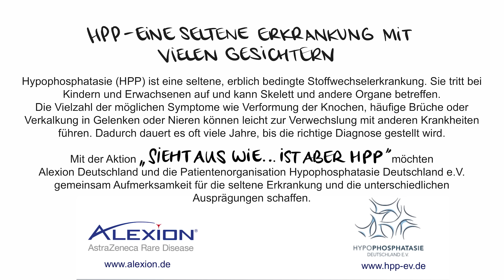Der Weg zur Diagnose HPP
HPP ist eine seltene Stoffwechselerkrankung, die das Leben von Betroffenen auf den Kopf stellen kann. Da viele Mediziner:innen HPP nicht kennen, ist der Leidensweg oft entsprechend lang und bis zur Diagnose vergehen viele Jahre.
Das wollen wir ändern! Den Auftakt der Serie macht ein Video über den Weg bis zur richtigen Diagnose.